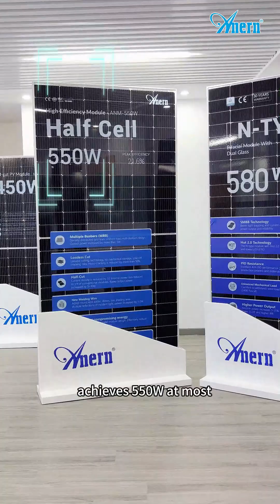EP06 P-Type VS N-Type Solar Panel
P-Type VS N-Type  Solar Panels: What is the difference?